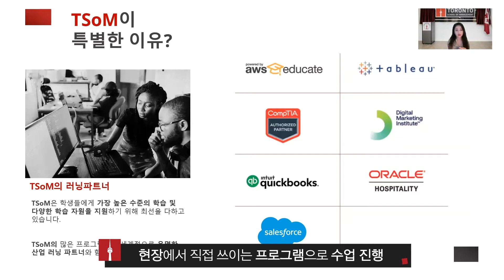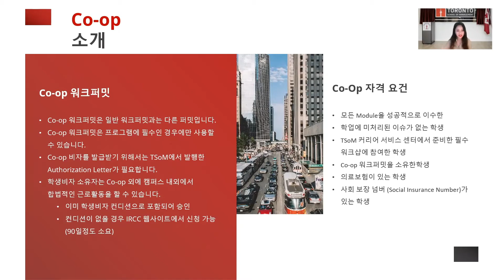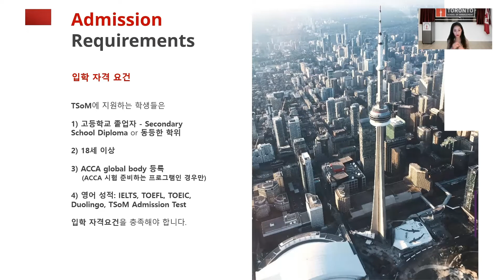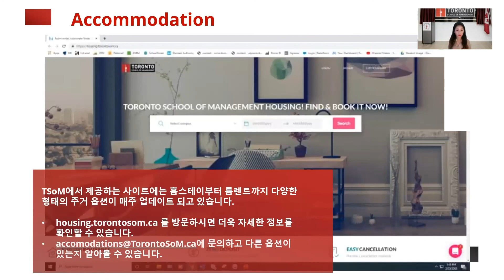캐나다 워홀대신 코업이라고 들어보셨는지?🔔 워킹홀리데이보단 요샌 코업이 대세 TSoM과 함께 알아보는 캐나다 취업 방법!🔍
캐나다에서 취업할 수 있는 방법 중 하나인
캐나다 코업?🎭
캐나다 워킹홀리데이보다 장점이 많다는
그 캐나다 코업?🧨
캐나다 코업과정을 제공하는 TSoM은
캐나다 토론토 다운타운에 위치해 있으며
경영학, 관광학, 회계학 분야에서 광범위한
커리어 중심 프로그램을 제공하는
사립 직업 컬리지!

100% 취업이 보장되는 TSoM에서는
다양한 산업과 분야의 여러 회사들과 파트너 관계를 맺고있어 경력 중심의 커뮤니티 교육을 실시하고 있습니다. 또한 학생들이 졸업 후 취업할 수 있도록 산업 실무에 맞춘 교육을 통해 현장에서 바로 일할 수 있도록 합니다!

TSoM과 코업에 대한 문의는 언제든지
SOS로 문의하기!

캐나다 유학 및 이민은 공식 에이전트인 SOS 유학센터와 함께 하세요😎
Study in Canada with its official agent SOS International 😎
카카오톡 플러스 친구 1:1 상담 (토론토) (캘거리) (서울)

Photo byÂ mwangi gathecaÂ onÂ Unsplash